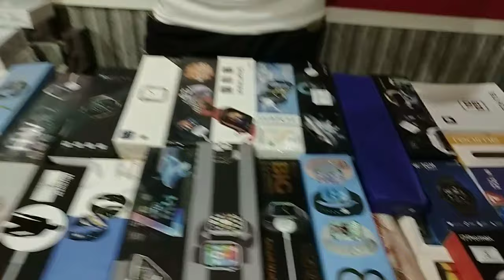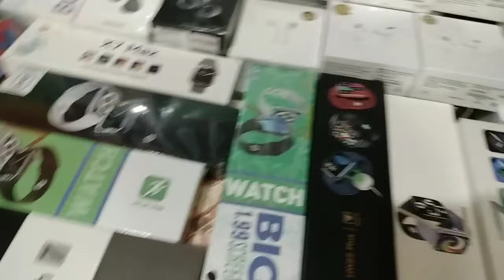SALE ON KHUSHI GADGETS, NEW SERIES 8 STOCK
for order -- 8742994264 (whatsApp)